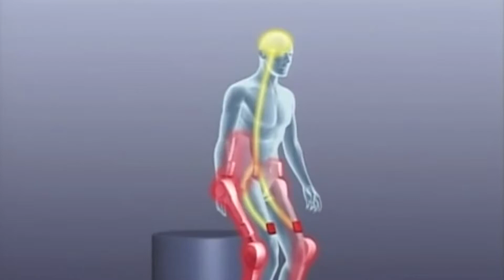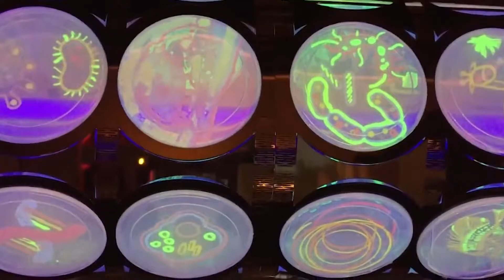¿Sabias que...... SUPERHUMANOS ROBOTICOS?